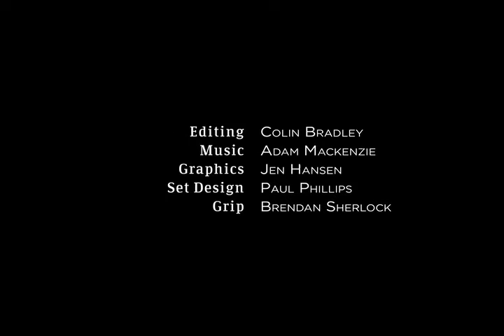YYC 48 Hour Movie Challenge Team: BigFatSnicklefritz Title: JengaUntamed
We were tasked to create a Giant Monster themed short. It had to include a 'game' as a prop and the line 'Dead or Alive you're coming with me' from Robocop.